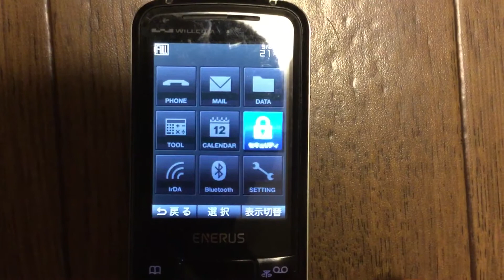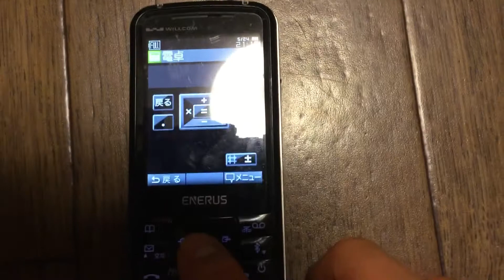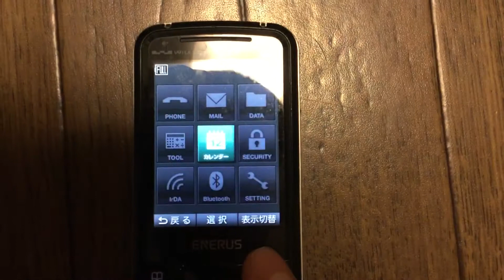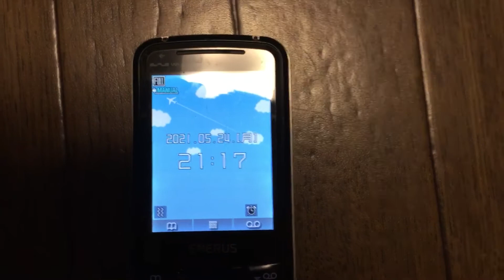ワイモバイル(旧・WILLCOM) Sii ENERUS WX03S 動作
2021年2月に停波したPHSです